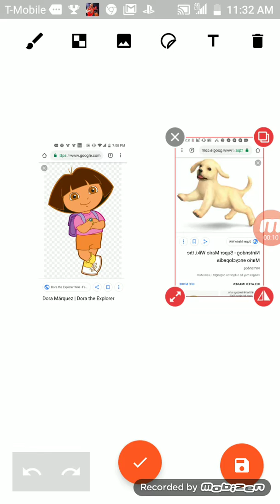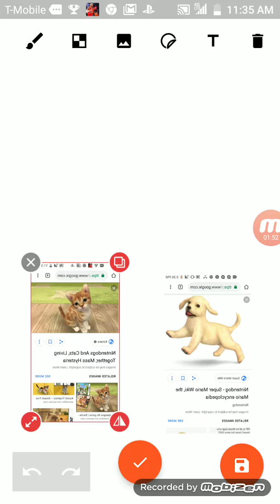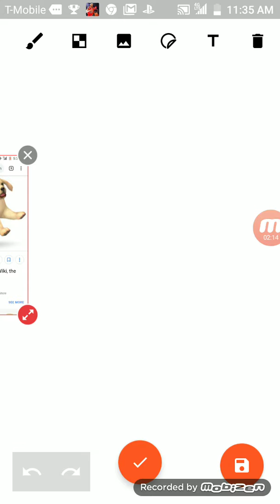Dora grounds Nintendog and gets grounded